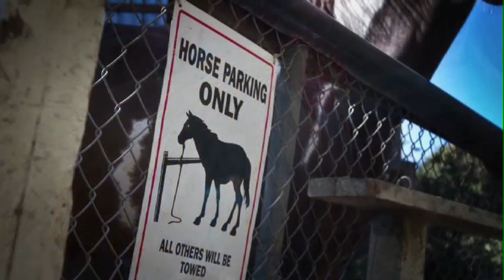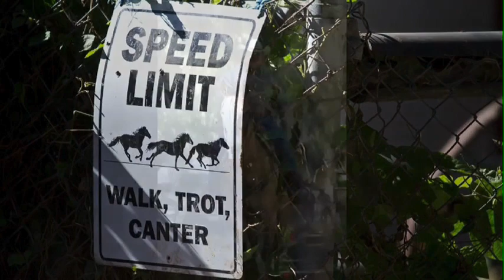Cowboy Boot Camp SouthBay Magazine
Photo Montage of Cowboy Boot Camp for SouthBay Magazine article.